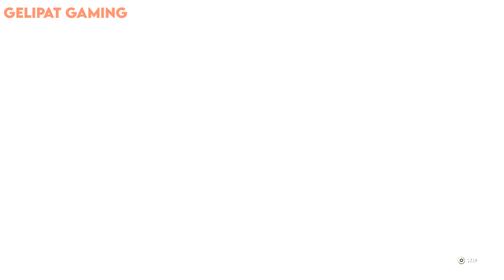Dying Light 2 Stay Human - Saving the Water Tower from Jack & Joe - Water Tower - Story Quest - PS5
After we save the Water Tower, we'll be picking which faction are we assigning the facility. Peacekeepers or Survivors?

After the Harran virus had taken over the world, humanity found refuge in the last few settlements still standing. Pilgrims—people who travel through the unforgiving, post-apocalyptic world—serve as a connection between the enclaves, carrying resources and valuable information. You are one of them, and you find yourself in The City, the place where humanity might find hope once again. This is Dying Light 2 Stay Human.

Note* I'm playing this game with the resolution mode which gives 4K 30 FPS. But my capture card can output my source(PS5) upto 60FPS which gives me flexible frame rates for exporting this video.